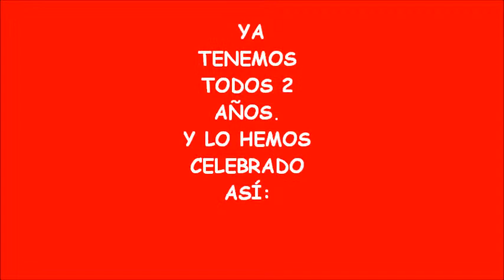CUMPLEAÑOS PRIMER TRIMESTRE 2 años